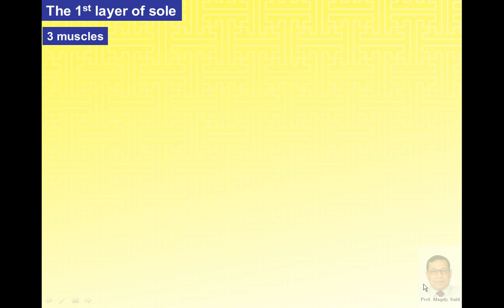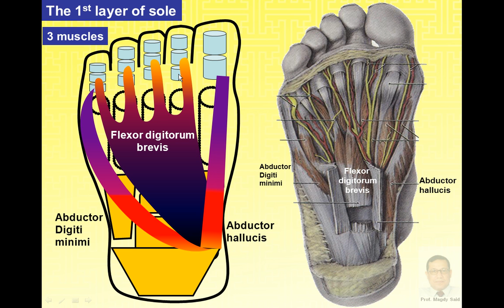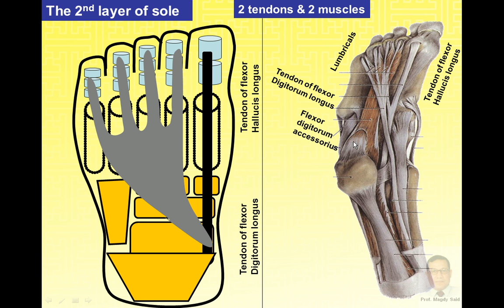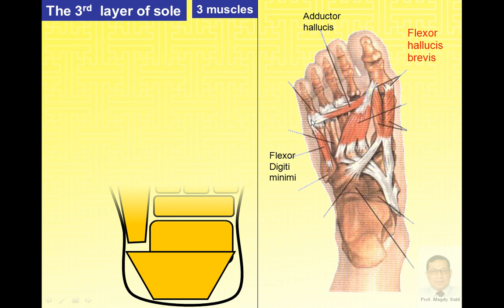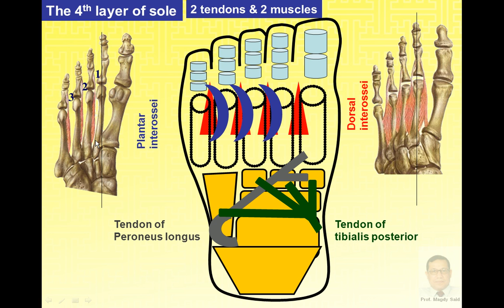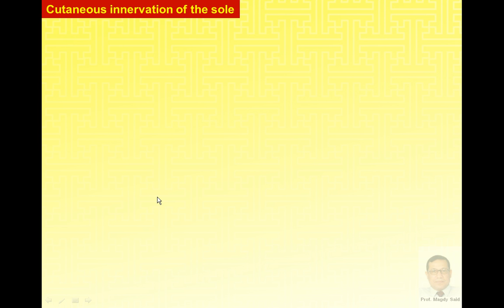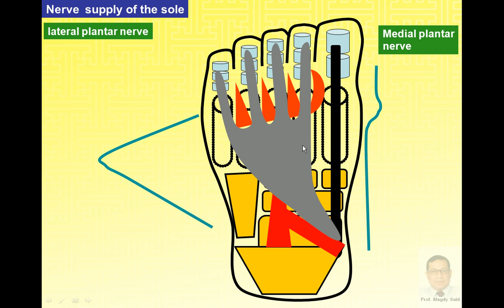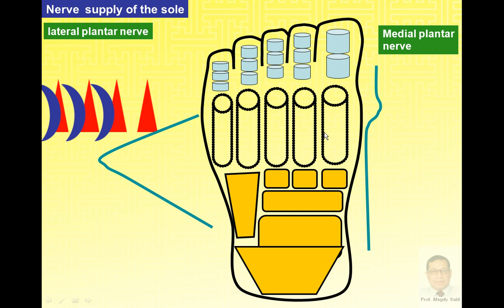Magdy Said anatomy series, lower limb,the foot-2,v1